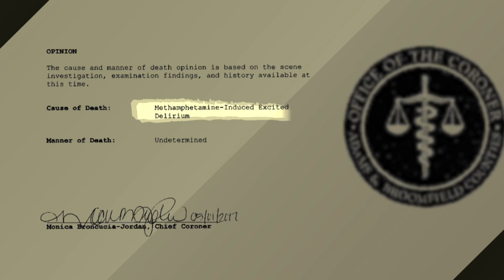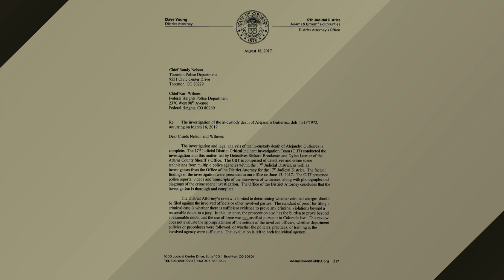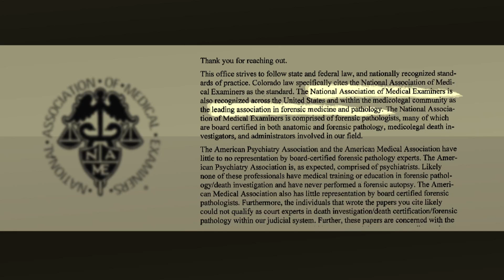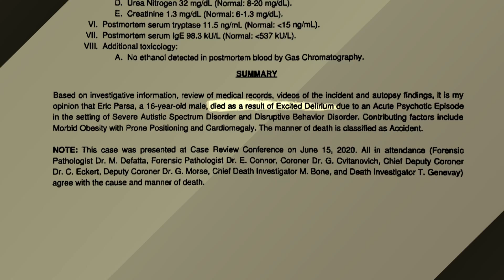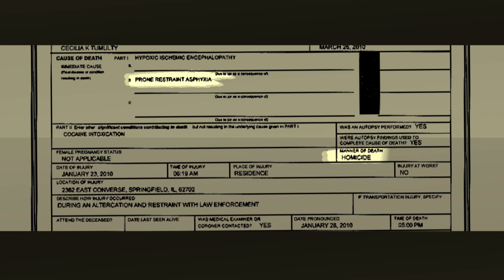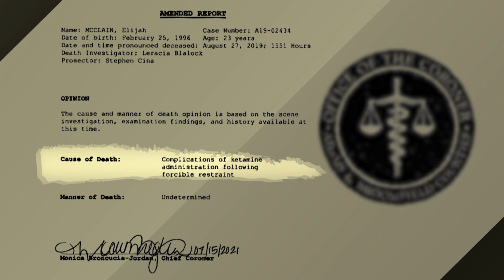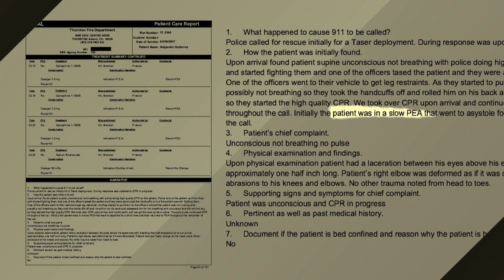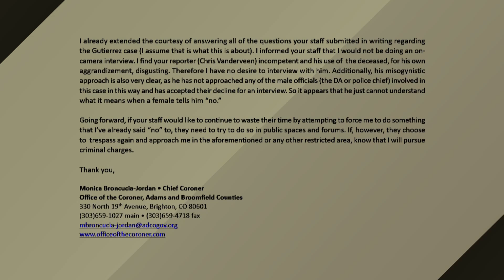UNDETERMINED: Experts say coroner’s conclusion was wrong in 2017 death involving police officers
Seven years after a facedown man suddenly died under the knees, arms and bodies of arresting officers in Adams County, two board-certified forensic pathologists tell 9NEWS Investigates the elected Adams County coroner was wrong when she concluded the man’s death had nothing to do with the officers’ actions.

9NEWS (KUSA) is located in Denver, Colorado.